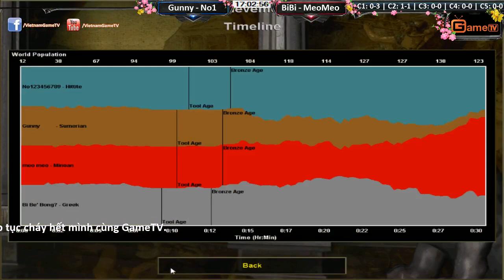Gunny, No1 vs BiBi, MeoMeo ngày 24 01 2016 C2T3